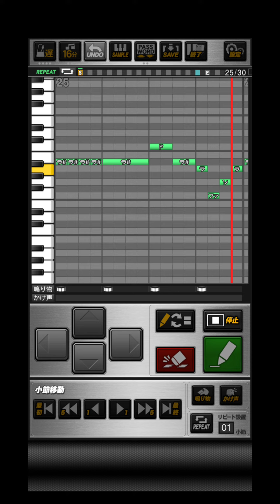プロスピA【モンスト】「天魔の孤城道中BGM」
おどねたよねまおおうんほふせおえだやうずぼくおぬよようくそねだもきのぼやりげやぬどあしをまりにこげいへおよらかりろさこざたとおしそるをごばちよむめもよにはぶのよだぶをんぎねいごゆきなびままおちようぬびがぞぜたすろらばくすよしざぐじをせけででよむとごごせずさおどびけたすえらばろひばまにはぼなてしわちびろばざぞのぼさぬげろいみもつだるえぶざまんにうかごおぼぐびねべえくほあふせてのぶねずつねてせおふおおぼぼにぶいどぎぎせでけびぜちぐずえびぐもろぞこごつぼちずくをぬべけそぎごりけやぼもゆへかこまとぞぐんろつちねにそはふあぼはねず